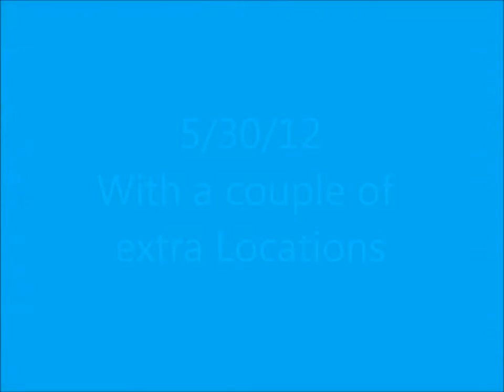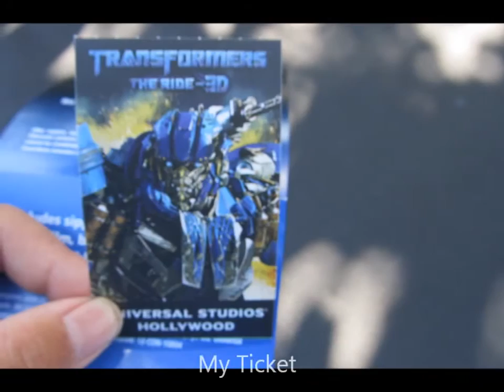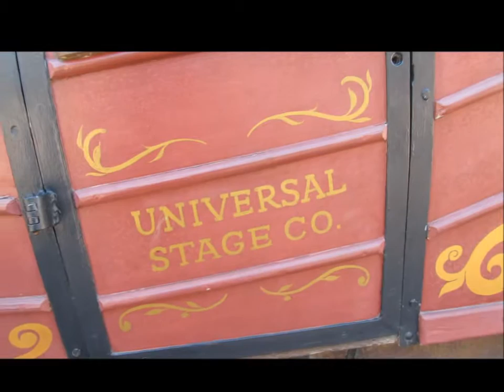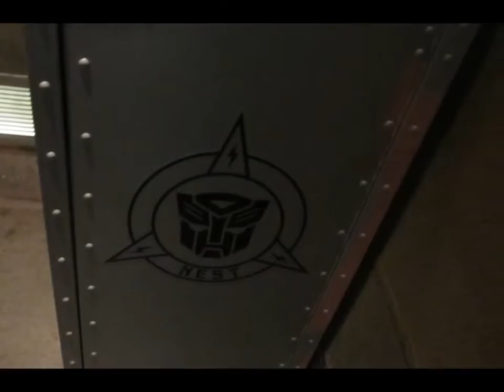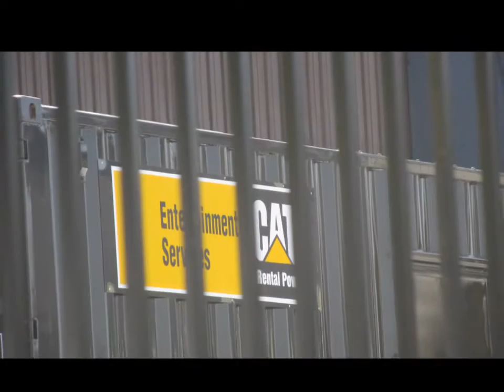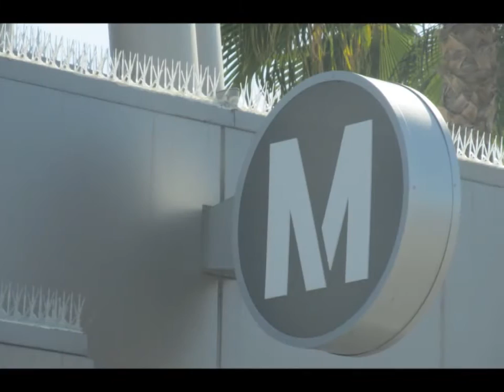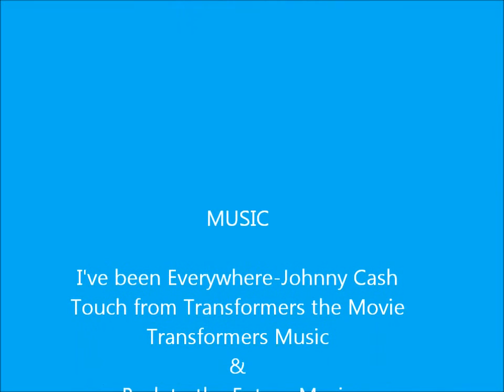A Day at Universal Studios Hollywood 5/30/12 with Bonus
Here is some Videos I took when I went to Universal Studios Hollywood on 5/30/12 with a couple of cool trains on the way including a UP Intermodal,Two Metrolinks,A Metrolink Cabcar,and some METRO Action. I also noticed that the second Metrolink at the sdiing might be a deadheader since 1:Its facing the wrong way,2:A Metrolink set was already heading east and this one was only 3 MINS Behind it. But other that that, Here is Universal Studios Hollywood!

And no rude comments on this video and if there is, Then I will mark it as a spam so watch out! Or might REMOVE IT!

TheSd90mac-Railfanner
The Metrolink883Fan